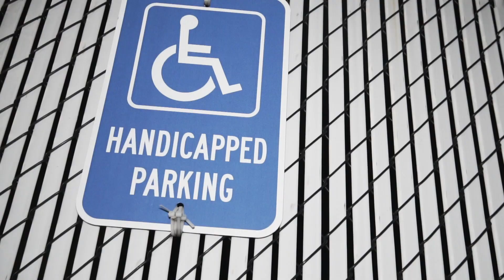Cruddy Cashh - Lick Talk